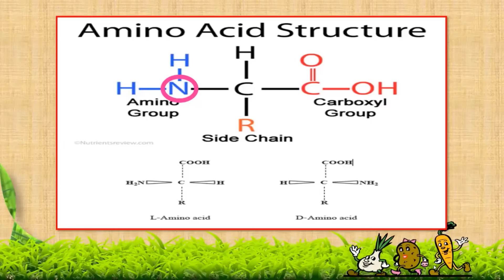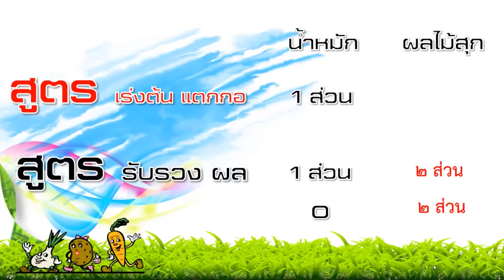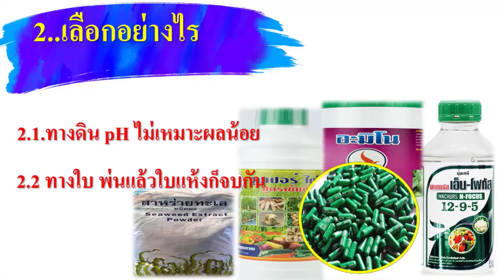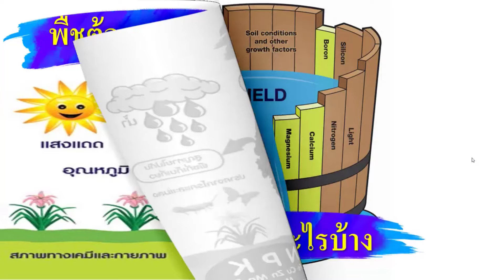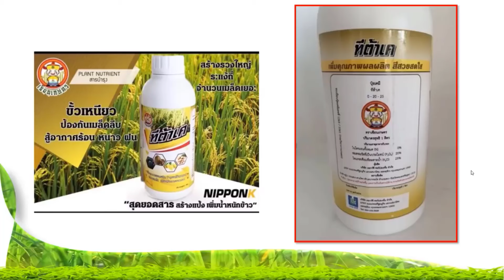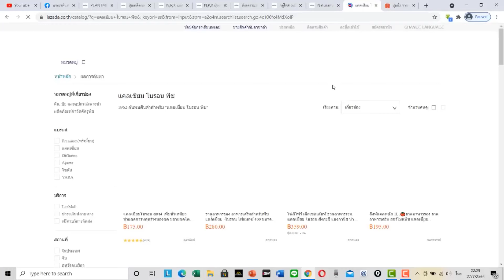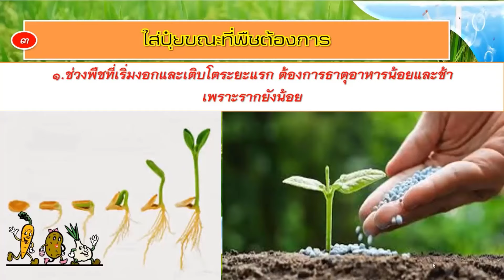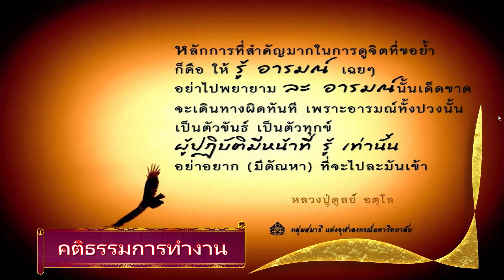คลิปรวม 4 คลิป 1 ชั่วโมงฟังยาว เรื่อง กระอะมิโนพืช+ซื้อฮอร์โมนพืช และการเลือกซื้อ+ หลักการใส่ปุ๋ย